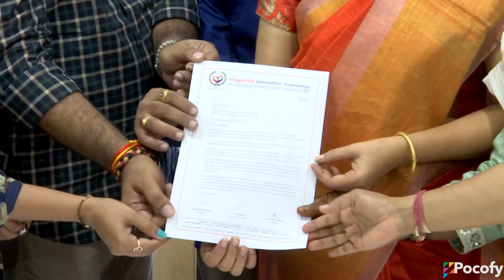Nerella Sharada To Take Charge As Chairperson Of State Women's Commission | POCOFY